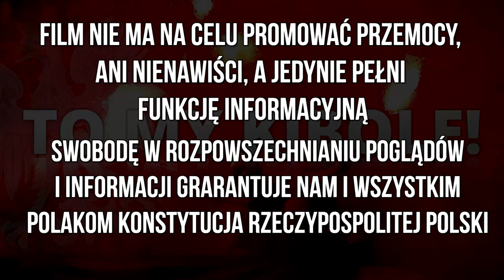Fotorelacja po meczu Lech Poznań - Górnik Zabrze 30.04.2023